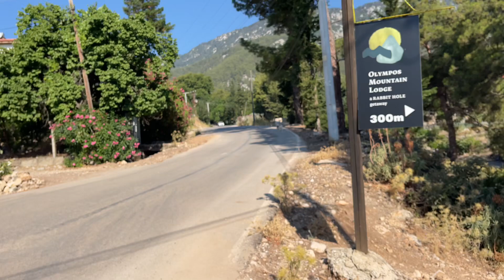TURGAY GELDİ KURTCUL KANGAL HIRÇIN YAKINDA GERİ GELİYOR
Kangal HIRÇIN geri gelecek